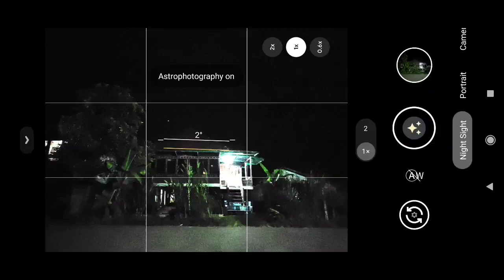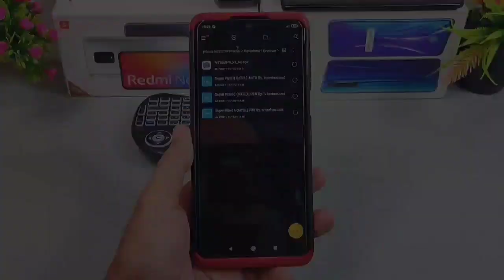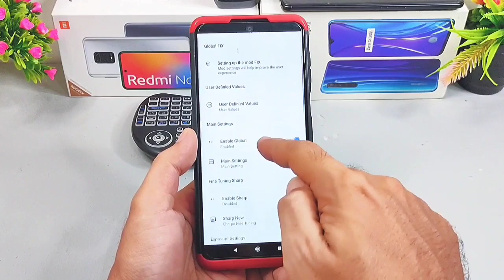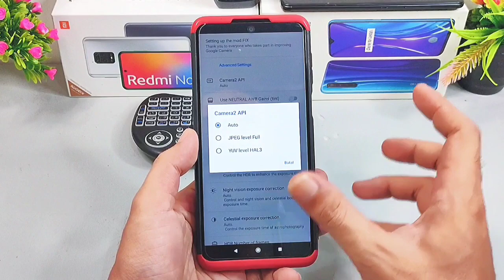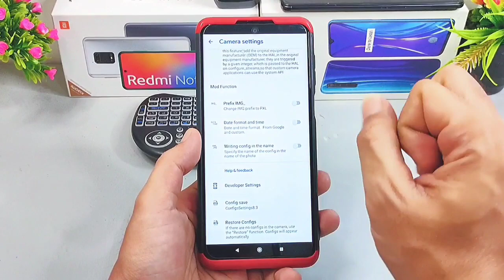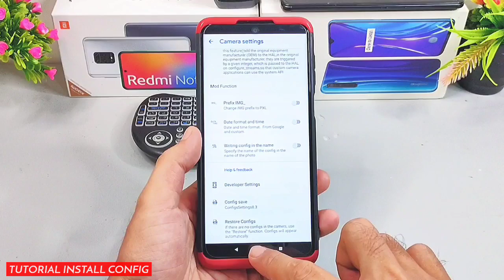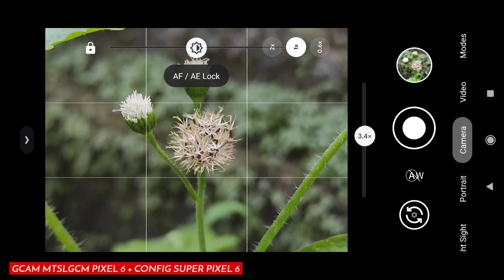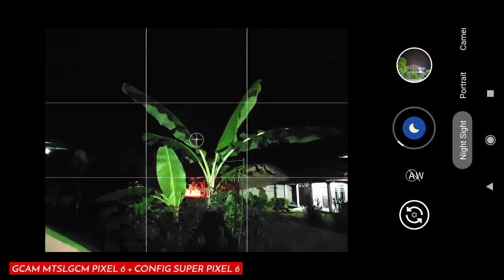Gcam 8.3 Pixel 6 + Config ☀ Super Pixel 6| Kaya Fitur Mode Lengkap Hasil DSLR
Halo Guys Kali saya Share Gcam Pixel 6 Terbaru   BASED 8.3 Yaitu Gcam 8.3 MTSLCAM Pixel 6 dengan Fitur Terlengkap, mode beragam dan Support Config. Bisa di jalankan Pada Handphone Android 10, Untuk Kestabilan Setiap Handphone Android memiliki Peforma Berbeda - Beda.

📱 Tested Gcam di dalam video saya menggunakan Handphone Android Redmi note 9 pro.

Nah Bagi Kalian yang tertarik ingin mencoba Gcam 8.3 MTSLCAM Pixel 6 silahkan Klik link di bawah ini  :

Config Sifat Universal dan bisa di coba di semua merek Handphone Android :

☀ 3 Config Super Pixel 6 Universal dengan Viewfinder Format AUTO, JPEG, YUV By. Tv techno :

Note : Untuk Config Bisa ditempatkan di memori internal didalam folder Configsettings8. 3, Untuk lebih jelasnya bisa kalian simak tutorial di dalam video di atas.

Special Credits Dev : Dimitry

Gcam Parrot
Gcam Nikita
Gcam Pixel 6 android